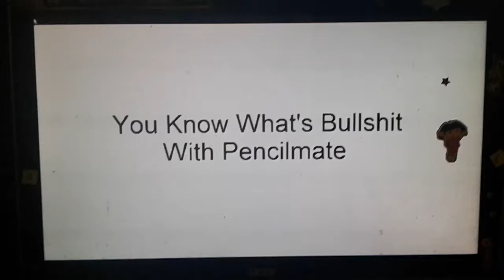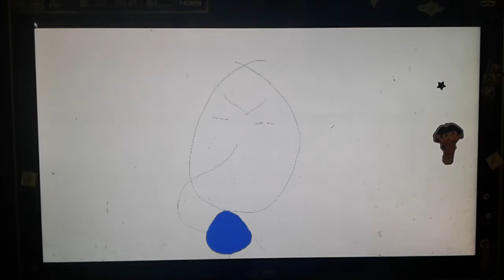You Know What's Bullshit With... Episode 11 Dvds Part 1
Characters
Pencilmate (Belongs To Ross Bollinger)
Background And Prop Design - Cooke Pona
Palette - Erica Armstrong